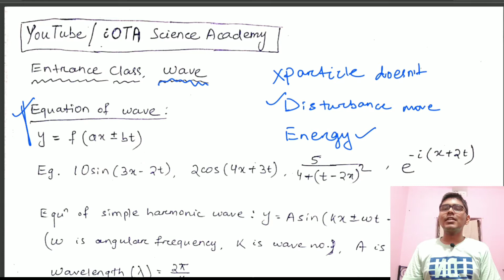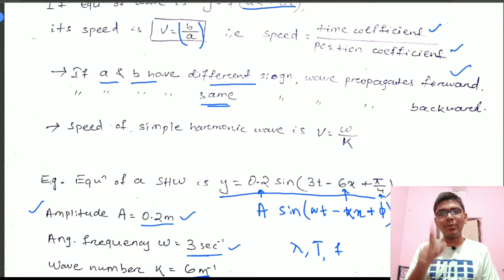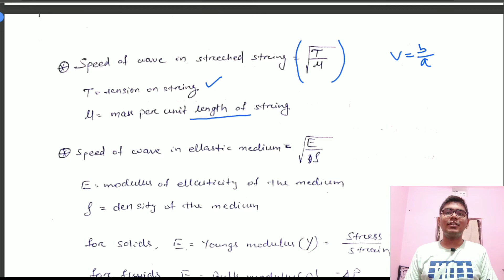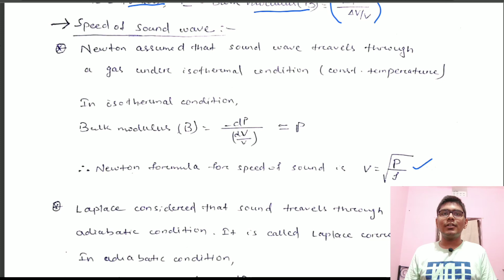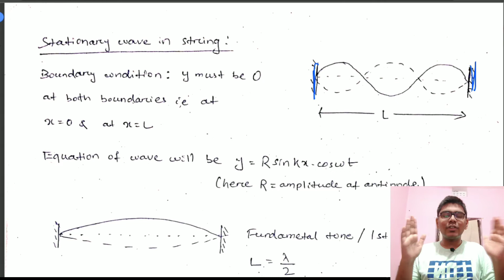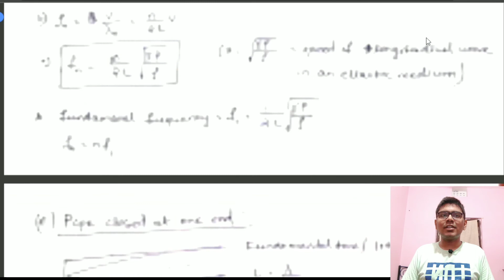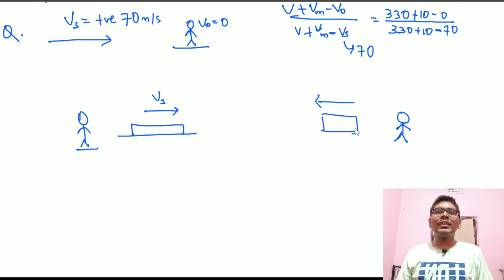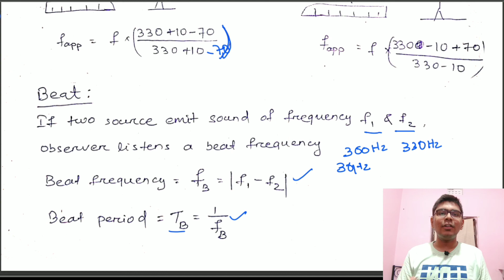Wave iOTA Entrance Class | OUAT OJEE CUET NEET 2022 | OUAT entrance Exam 2022 ouat exam preparation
This series is very helpful for the students who are going to appear any Entrance exam like OUAT OJEE CUET NEET etc.

Faculty:-
Gyana Sir (Central University of Karnataka)
Anindya Sir (IIT Kharagpur)

It is completely free of cost.
To get more benefits from this course Please join our TELEGRAM channel.
An initiative to educate Odisha students to Global level🔥

iOTA Science Academy
Gyana Sir
Gyana Sir Physics
Anindya Prakash
Anindya sir Physics